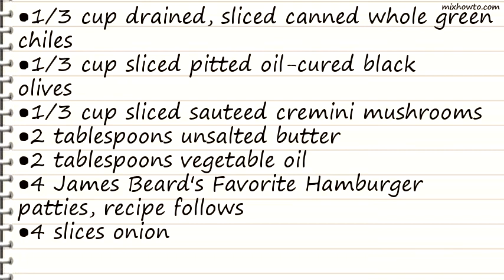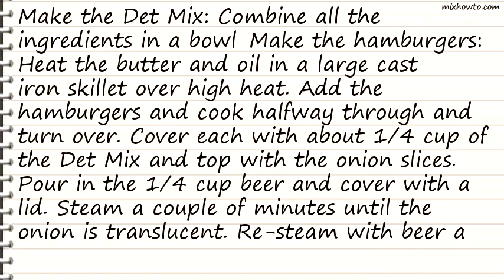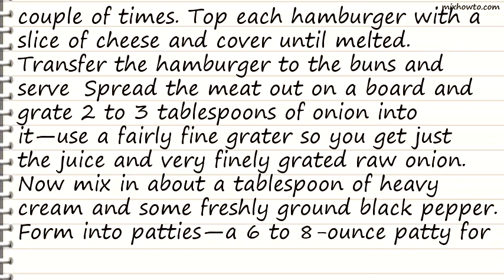Recipe The Det Burger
INGREDIENTS:
●1/3 cup drained, sliced canned whole green chiles
●1/3 cup sliced pitted oil-cured black olives
●1/3 cup sliced sauteed cremini mushrooms
●4 James Beard's Favorite Hamburger patties, recipe follows
●4 slices onion
●1/4 cup beer, plus more as needed
●4 slices cheddar cheese
●4 toasted hamburger buns
●James Beard's Favorite Hamburger
●Recipe courtesy Beard on Food, Running Press, 2000
●2 pounds chopped beef chuck or round
●1 onion
●1 tablespoon heavy cream
●Freshly ground black pepper, to taste
●Unsalted butter
●Vegetable oil , as needed